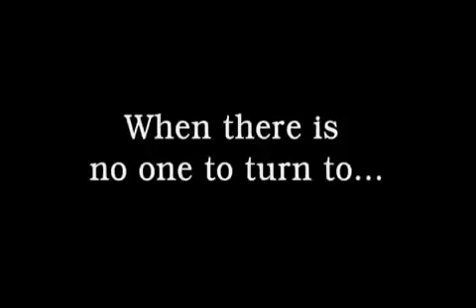Ghostbusters The Video Game Official Game Trailer Extended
"GHOSTBUSTERS", the video game: © 2008 Columbia Pictures Industries, Inc. "GHOSTBUSTERS" with the "GHOST DESIGN" is a registered trademark of Columbia Pictures Industries, Inc. "GHOSTBUSTERS", and "GHOSTBUSTERS 2" movies: © 1984, © 1989 Columbia Pictures Industries, Inc. Game Software excluding Columbia Pictures Elements: © 2008, Atari, Inc. All rights reserved.